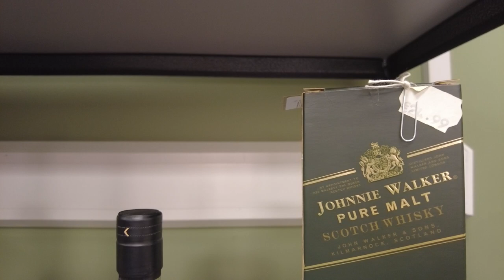Rosebank and the Duke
It sounds like the title of a great book but they are just some of the cracking line up of American and Scotch bottles that we have coming up in our October auction starting Friday 14th at 5pm